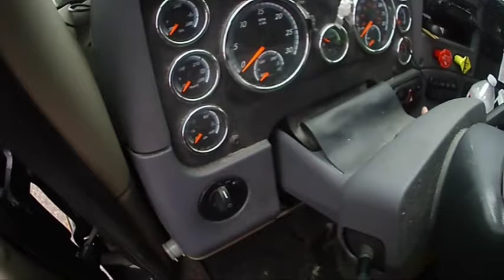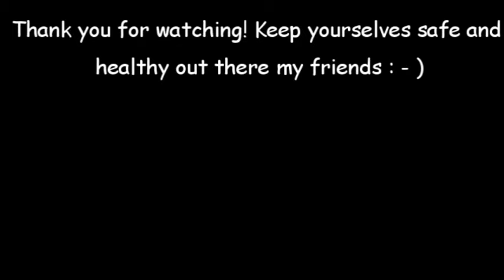Slipped Off the Edge....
Parked in a little rest area and slid dangerously over to the edge; needed a tow truck to pull me back up.